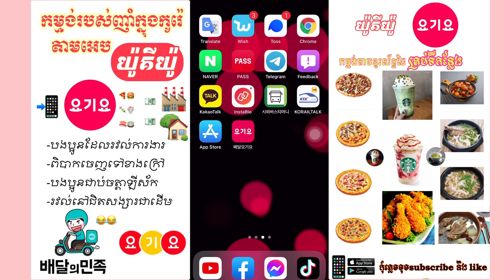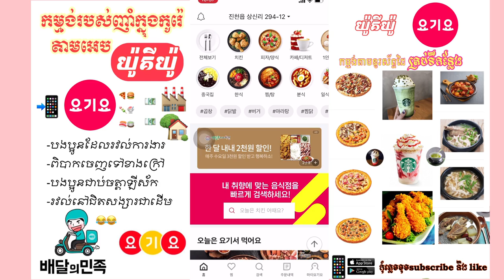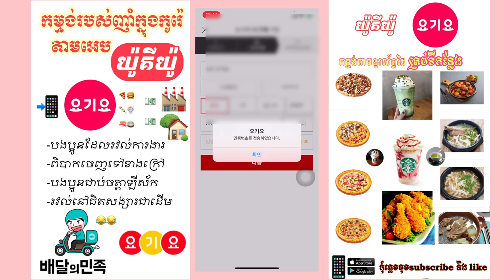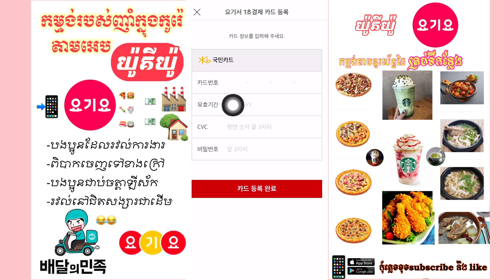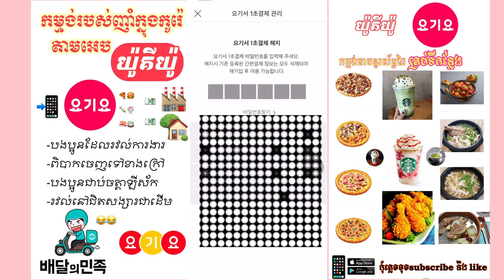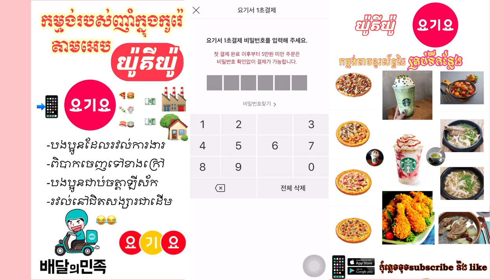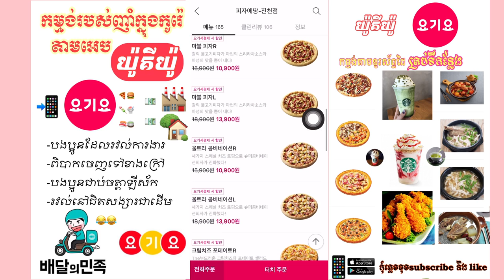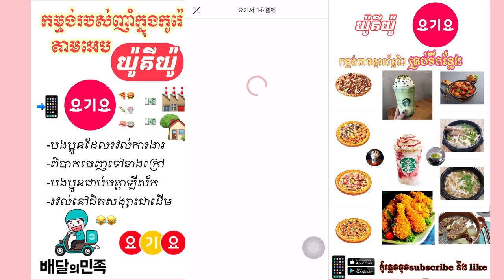E74 요기요 កម្មង់​ភ្លាម​បាន​ញ៉ាំ​ភ្លាម​ គ្រប់​ទីកន្លែង​ យ៉ូគីយ៉ូ​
នេះ​ជា​របៀប​កម្មង់​របស់​ញាំ​ផ្សេង​ៗ​តាម​ទូរស័ព្ទ​ដៃ​ដោយ​ខ្លួនឯង​តាម app 요기요

សូម​អគុណ​បងប្អូន​ទាំង​អស់​គ្នា​ដែល​បាន​មេីល​ពាណិជ្ជកម្ម​លេីវីដេអូ​នេះ​និង​ទស្សនា​វីដេអូ​នេះ​ផងសែរ

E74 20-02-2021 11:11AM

꧁O͜͡p͜͡p͜͡a͜͡S͜͡T͜͡꧂